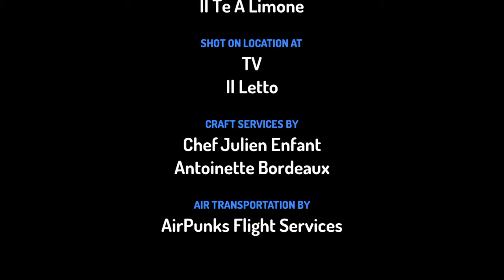Lucy E Arrivato Fabio